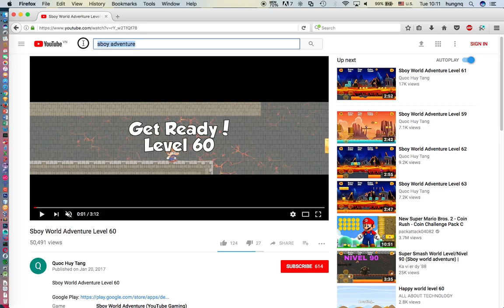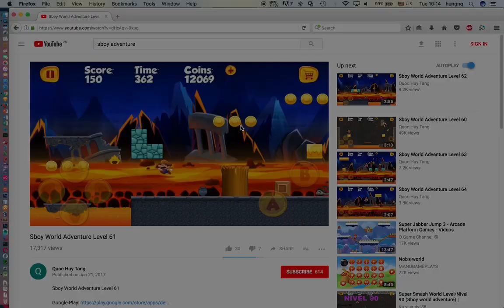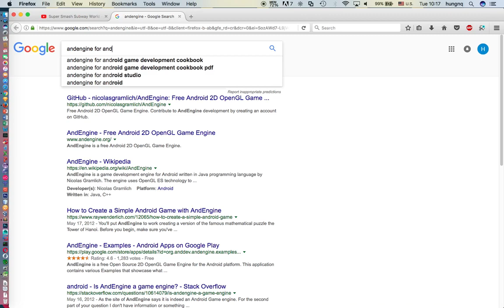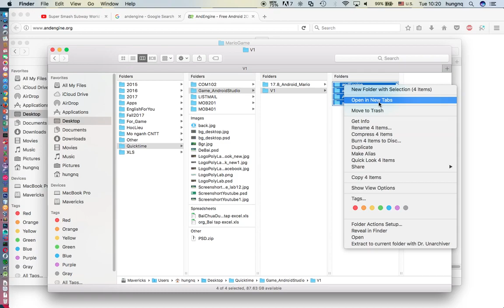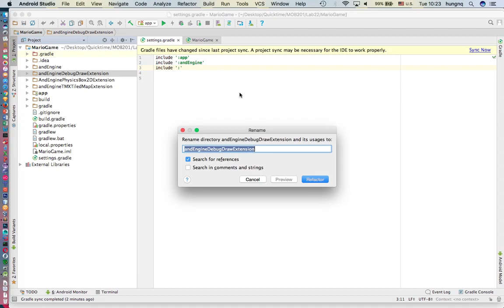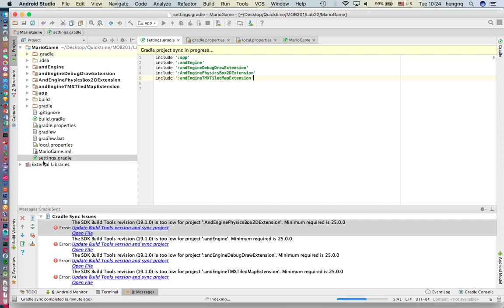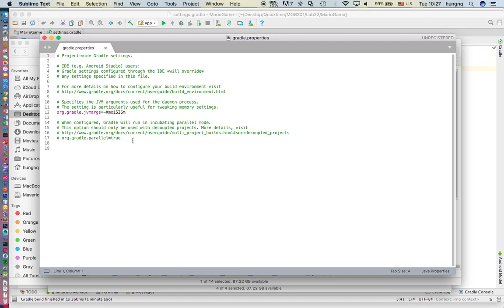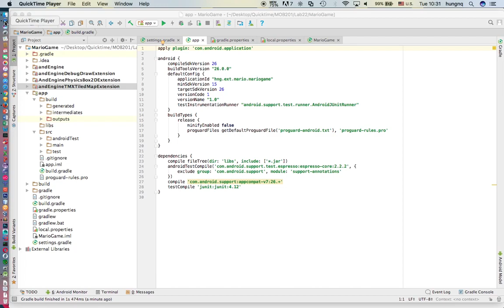[ Hướng dẫn làm Game trên Android Studio ] - Cấu hình AndEngine cho Android Studio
Video 1
Xây dựng game Mario trên Android Studio